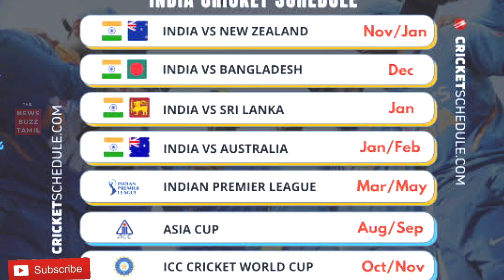India home matches in 2023 : full details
Indian cricket team playing matches in India 2023